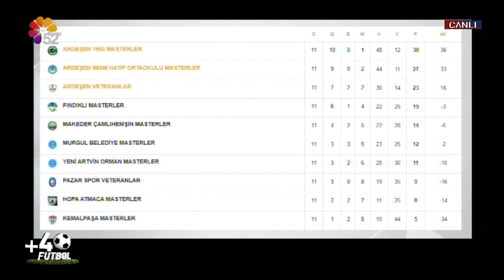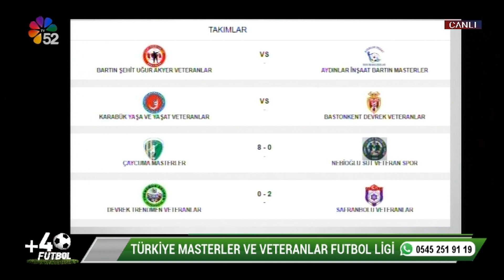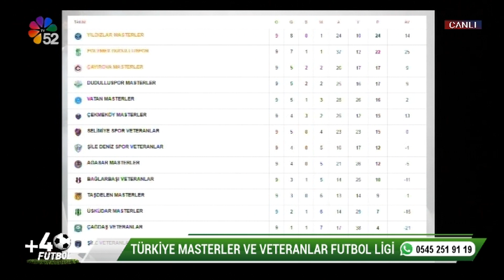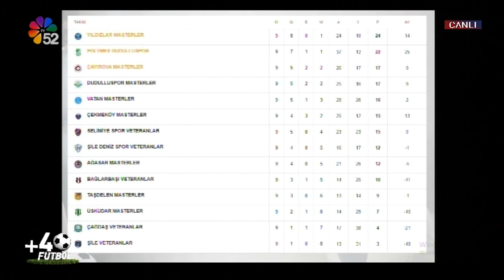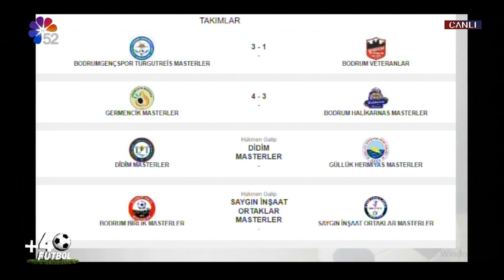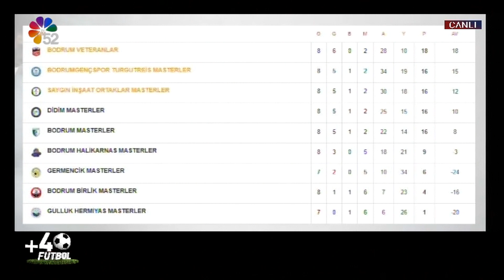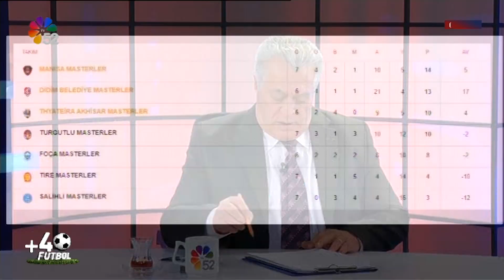01/02/2024 +40 FUTBOL